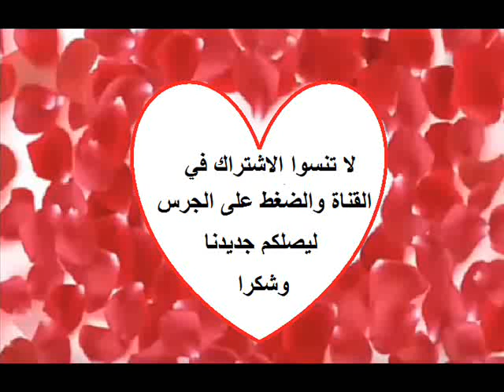شاهدوا 66 اطلالة ساحرة للنجم الهندي فيكي كوشال ماهي الاطلالة التي ناسبته اكثر